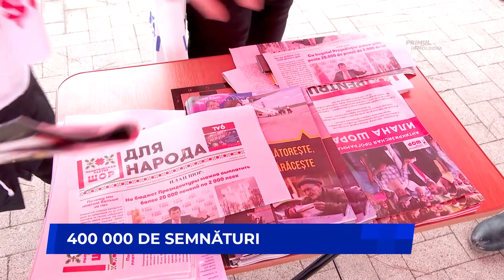400 000 de semnături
Peste 400.000 de cetățeni au aderat la inițiativa Mișcării Pentru Popor, prin care se solicită Guvernului compensarea integrală a facturilor la gaze, energie electrică și încălzire, primite de moldoveni în lunile decembrie, ianuarie și februarie. Sute de activiști, inclusiv cei din partidul ȘOR, continuă să lucreze în corturile special amenajate în toată țara. Oricine se poate apropia de un astfel de punct de informare, unde poate afla despre ultimele evoluții din țară și se poate înscrie în cadrul inițiativei.